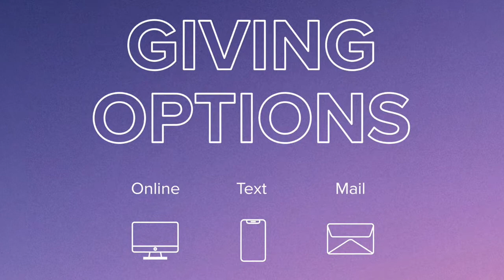Easter // Traditional Service // 2021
Traditional Easter Service

A story that begins in the dark ends in the light and continues on today. Join us in celebrating that Christ is Risen... He is Risen Indeed!

We want to see what Easter in Davidsonville looks like for you! Take pictures of your online celebration and share them with us.